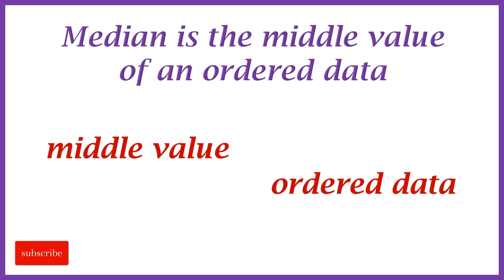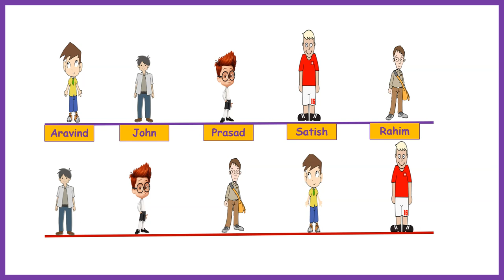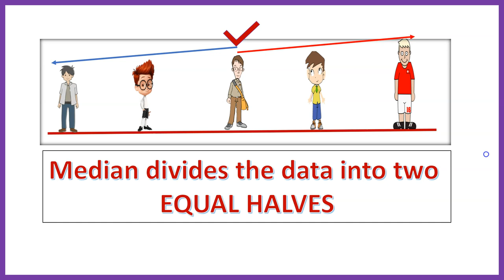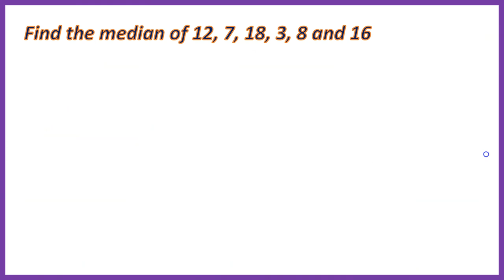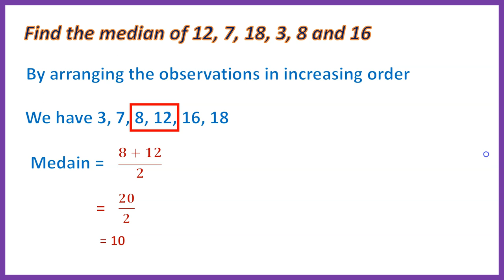What is Median ?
This video explains about the median of a statistical data in Telugu